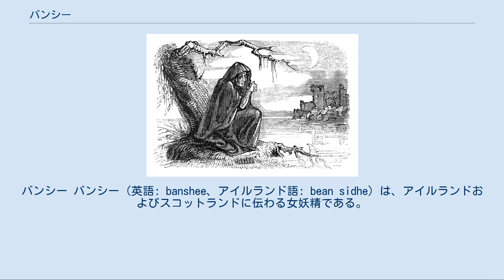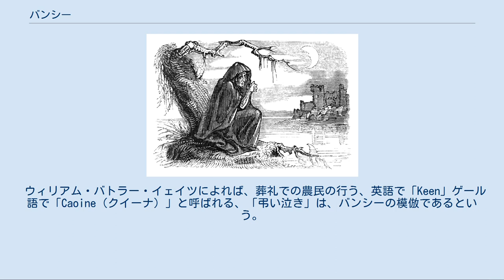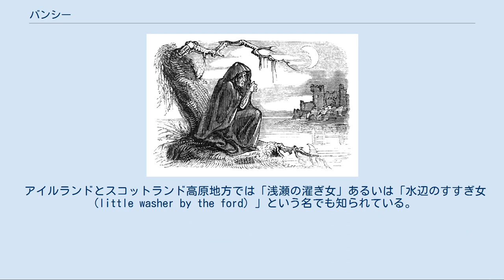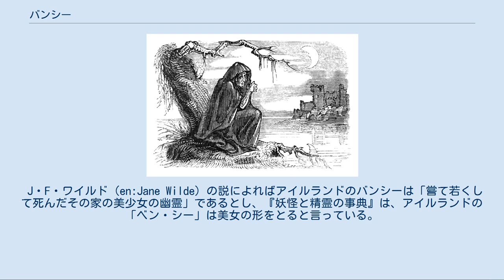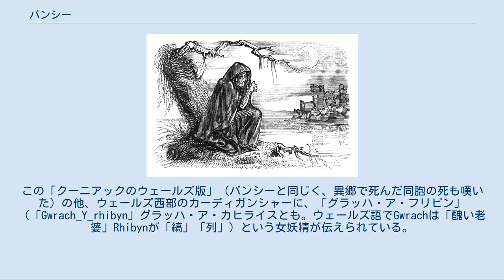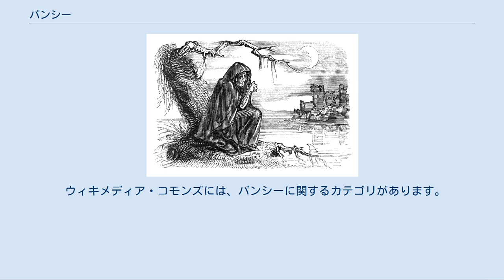バンシー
バンシー バンシー（英語: banshee、アイルランド語: bean sidhe）は、アイルランドおよびスコットランドに伝わる女妖精である。
人の死を叫び声で予告するという。
 バンシーの叫びが聞こえた家では近いうちに死者が出るとされるが、死が近い人の家すべてに現れるというわけではなく、純粋なケルトやゲール系の家族のもとにしか来ないともいわれる。
1692年の、いわゆる「グレンコーの虐殺」の前、マクドナルド一族のバンシー（クーニアックと呼ばれる）が叫ぶ声が、夜ごと聞こえたという。
 多くのバンシーの叫ぶ声のした死者は、勇敢な人物か、聖なる人物であった証という。
 アイルランドやスコットランドの旧家には、その家固有のバンシーがいて、故郷を遠く離れて暮らしている者にも、故郷にいる一族の死を伝える。
 アイルランド地方に伝わる一説では、バンシーは長い黒髪で緑色の服に灰色のマントを着た女性の姿をしているとされるが、叫びが聞こえる時は、その姿は見えないという。
 その叫びは、ありとあらゆる叫び声（人間以外も含める）を合わせたような凄まじいもので、どんなに熟睡している者でも飛び起きるほどである。
 また、バンシーの目はこれから死ぬ者のために泣くので燃えるような赤色をしているという。
 妖精が自身と交わった相手に加護を与える例として、バンシーの垂れた乳房を吸った人間は彼女の養子になることができ、望みを叶えられると語られている。
ただ、その行為については「乳房を吸う度胸のある人」「垂れた乳房を吸うことができた大胆な人間」とする説のほか、「バンシーと接吻することができた人」というものもある。
 バンシーとは、ケルト語の「フェアリーの女（'ban'は女、'shee'は妖精）」という意味の言葉からきており、ベン・シー、ベン・ニーア等々の別名がある。
 ゲール語（古代アイルランド語）では「嘆きの妖精（'ban'は泣く、'shee'は妖精もしくは女性）」以外にも「泣き女」という直訳もなされる。
 ウィリアム・バトラー・イェイツによれば、葬礼での農民の行う、英語で「Keen」ゲール語で「Caoine（クイーナ）」と呼ばれる、「弔い泣き」は、バンシーの模倣であるという。
ただ、久保田悠羅ほか著『アンデッド』では、「泣き女」の習俗が先にあり、それが「一族のあるものに死が近づくと出て嘆く」バンシーへと変化した可能性を示唆している。
 バンシーの民話はアイルランドからスコットランドにかけて伝承されており、その姿形や振る舞いなどは多様性に富んでいる。
また、カナダへ移住するオグラダイ家についていったものがいる）他、移民などによって一部はアメリカにも伝わったようで、独立戦争時のアメリカ南部に「霧の夜、アビのような声を上げながら黄色い髪を振り乱し嘆くバンシー」の伝承があったという。
またバンシー信仰の変化したものとして、自分のお気に入りのものの死や病気を嘆くこともある「緑のグラシュティグ」が、「ベン・ニーァとは何のかかわりもない」にも拘らずバンシーとして語られているというものがある。
 バンシーは、「マックかオーで始まる」姓の家に属するといい、「オグレディ家、オニール家、オブライエン家、オコナー家」に属しているというが、キャサリン・M・ブリッグズ『妖精事典』には、スコットランド西部で伝わるバンシーの一種、クーンチアッハが属する姓の中に「マクミラン家、マカイ家、マクファーラン家」の他「マシソン家、ケリー家、ショー家、カリー家」がある。
 アイルランドとスコットランド高原地方では「浅瀬の濯ぎ女」あるいは「水辺のすすぎ女（little washer by the ford）」という名でも知られている。
 彼女は出産のために早く死んだ女の霊で、本来の寿命が尽きるまで洗い残した自身の衣服を洗わなければならないという伝承がある。
が、より有名な伝承は、血に染まった男の経帷子を洗うことによってその男の死を予告するというものである（伝承ではケルト神話の英雄ク・ホリンの死を予言したともいわれている）。
 水木しげるは、「ビアンニー」を紹介する際「産褥で死んだ女の霊」とし、そのような悲劇の霊とされるものが汎世界的にいる旨を指摘しているが、キャサリン・M・ブリッグズは、他の妖精と比べてバンシーが、人に憑く幽霊としての妖精と違う点を指摘し、ブラウニー伝承に出る、「属する家の者から肩掛けを与えられた妖精が逃げた」話がクーンチアッハにもある旨を紹介している。
また、屋根に...